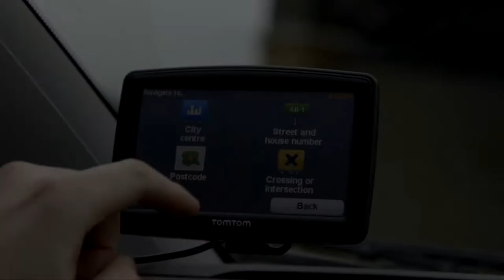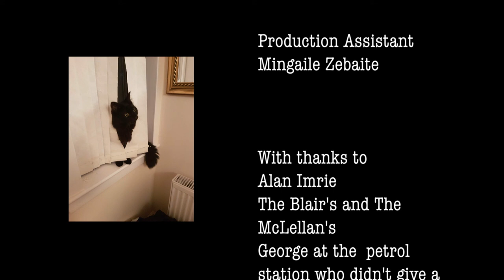48 Hour Film Project Glasgow 2017 - TH3 MOTH3R OF 4LL RO4D TR1P5 (WINNER OF BEST COSTUME)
Leith decides to come out to his mother by introducing her to his partner Mike, but nerves start to get the better of them on this Mother of all road trips!